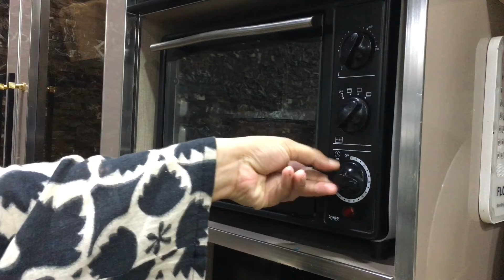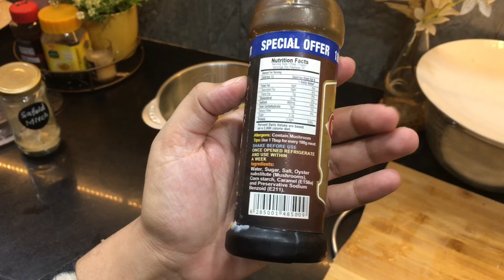80000 Subscriber Celebration | Fudge Chocolate Cake | Homemade Momos Quick Recipe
chicken snacks recipes
vegetable Recipes
chicken recipes
Dinner Recipes
Lunch Menu
Lunch Recipes
Breakfast Recipes
Inspiring vlogs.
motivational vlogs.